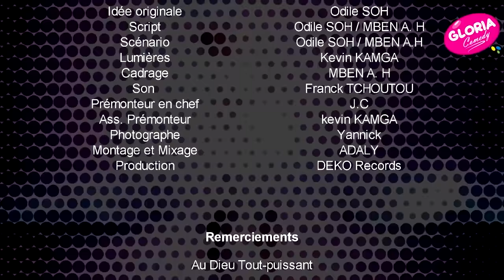GLORIA s2 e40 - MON PAPA NOUVEAU RICHE feat MARKUS part 1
Suis-moi sur Whatsapp et Facebook aussi merci !